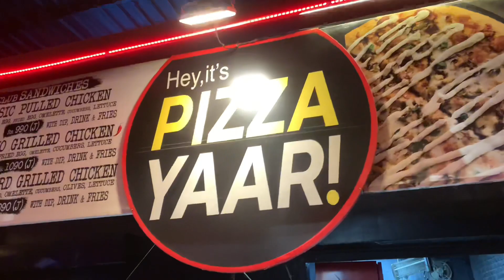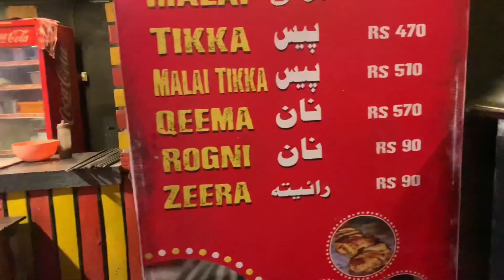service lane ek vibe hai | lahore lahore hai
hello guys welcome to new vlog in this vlog it is an wedding invitation where there are two days tour where o attend an mehandi and barat function and we visit service lane in dha phase 6 and jucie chuck
which is beautiful resturant with low light theme in dha phase 8 barki road after eating pizza from there i reached at home .